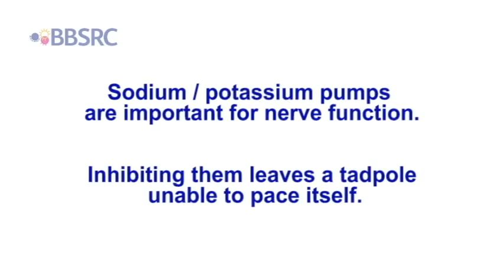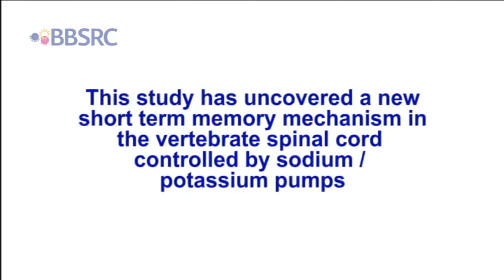Tadpoles reveal why you can't sprint a marathon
Researchers funded by the Biotechnology and Biological Sciences Research Council (BBSRC) have discovered a new memory mechanism within the nervous system that helps to avoid exhaustion.

The discovery was made while studying how nerve networks control movement in the tadpoles of a frog called Xenopus, a well understood model for studying nerve cells in the spinal cord. This is the first time that such a form of short-term memory has been uncovered in any vertebrate animal.